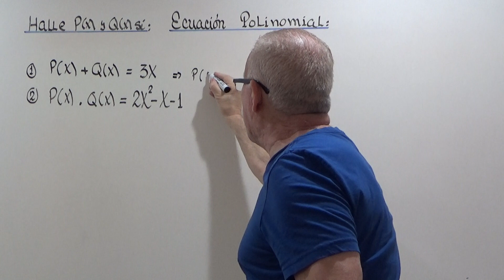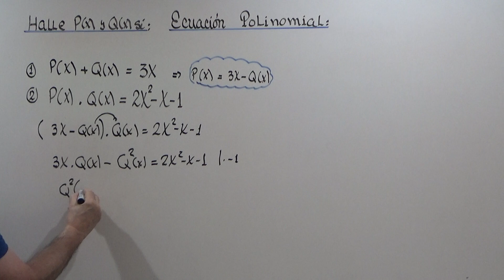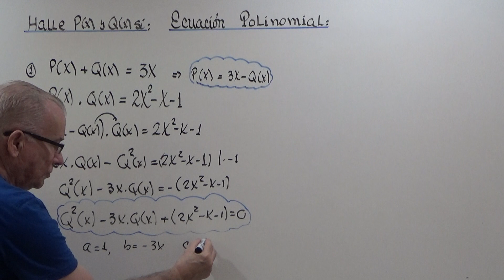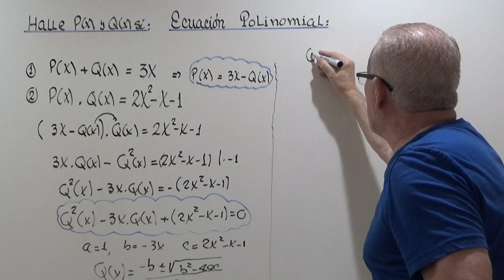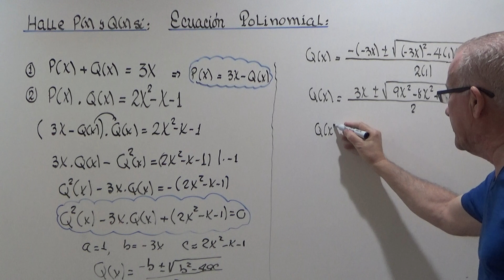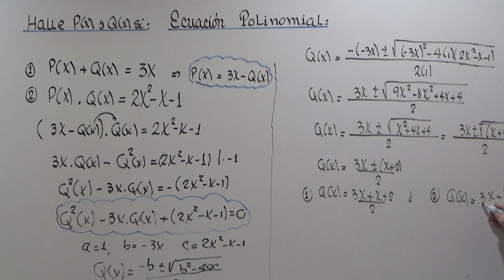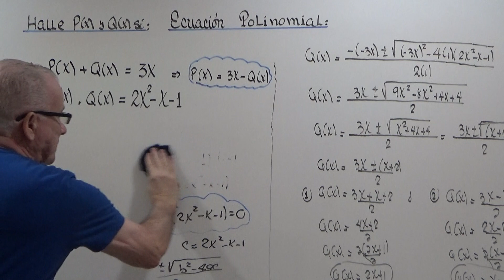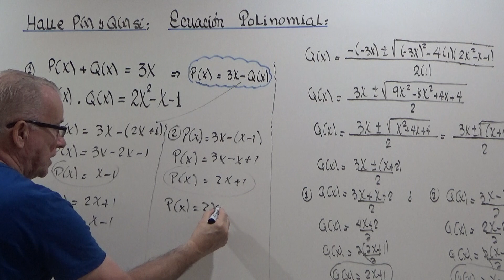ECUACION POLINOMIAL.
calculo de polinomios a partir de ecuaciones.